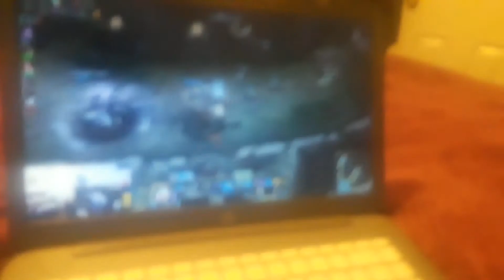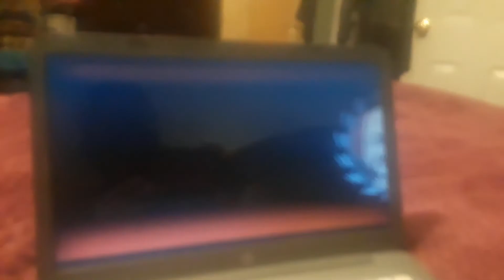3 Angry TWITCH Gamers (ft. Hong kong 97 music) [LOL!!!!!!!!]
there more soon XD!